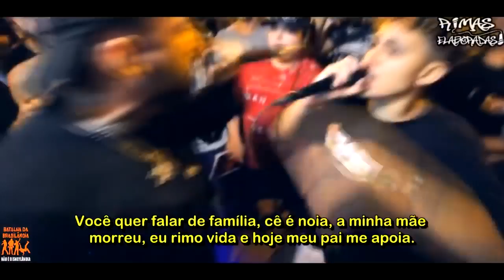HUMILHAÇÕES HISTÓRICAS nas RIMAS !!!